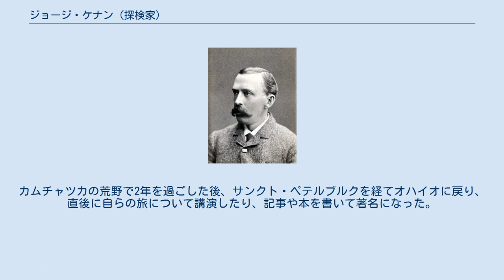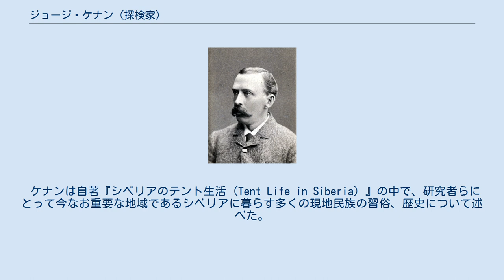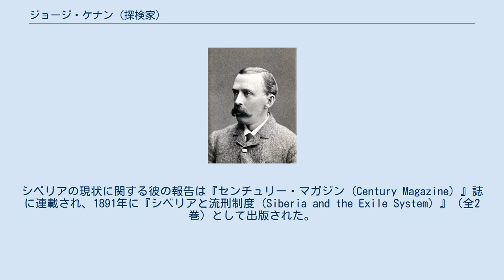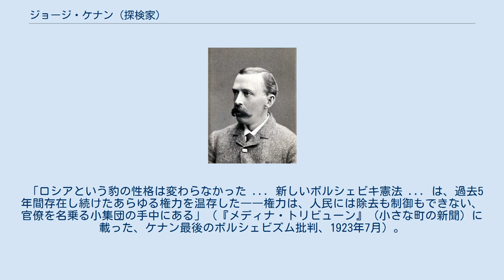ジョージ・ケナン (探検家)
ジョージ・ケナン
ジョージ・ケナン (George Kennan, 1845年2月16日 - 1924年5月10日) は、米国の探検家、ジャーナリストである。
ロシア帝国を対象とした地域研究を行なった人物であり、カムチャツカやコーカサス地域への旅で知られる。
外交官で歴史家のジョージ・F・ケナンの大叔父にあたる。
 ケナンはオハイオ州ノーウォークで生まれ、幼少時から旅に強い関心を持っていた。
しかし苦しい家計を支えるため、12歳でクリーヴランド・アンド・トレド鉄道社電報事務所で働き始めた。
1864年、ロシア＝アメリカ電報社に転職し、シベリアを通りベーリング海峡を渡る地上電報線案のための経路を調査した。
カムチャツカの荒野で2年を過ごした後、サンクト・ペテルブルクを経てオハイオに戻り、直後に自らの旅について講演したり、記事や本を書いて著名になった。
 ケナンは自著『シベリアのテント生活 (Tent Life in Siberia) 』の中で、研究者らにとって今なお重要な地域であるシベリアに暮らす多くの現地民族の習俗、歴史について述べた。
例えばコリャーク人、カムチャダール族（イテリメン族）、チュクチ、ユカギール、チュヴァン、ヤクート、Gakoutsに関する話題である。
1870年、彼はサンクト・ペテルブルクに戻り、北コーカサス地域のダゲスタンへ旅立った。
同地は、わずか10年前にロシア帝国に併合された地域である。
彼は米国人として初めて、ダゲスタンの高地や、家畜の世話人らが暮らす離れたイスラム地域、銀細工師、絨毯職人などの職人を調査した。
1871年に再びアメリカに戻るが、その前に北コーカサス地域を通ってサマシュキとグロズヌイに滞在した。
これらの旅により、彼はロシアに関するあらゆる話題の「専門家」との評判を得た。
 ケナンはその後（1878年）、ワシントンD.C.に本社を置くAP通信に職を得て、その記者生活を通じて、世界中の紛争地域を従軍記者として回った。
また、数々の雑誌（『センチュリー・マガジン (Century Magazine) 』誌、『アトランティック・マンスリー (Atlantic Monthly) 』誌、『マクルーアズ・マガジン (McClure's Magazine：ゴシップ誌) 』、『アウトルック (Outlook) 』誌）に記事を寄稿した。
 1885年5月、ケナンはロシアの旅を再開した。
この時は、ヨーロッパからシベリアを横断した。
彼は帝政ロシア政府とその政策を公的に強く支持し、彼の旅はロシア政府の最高幹部の認可を得ていた。
 しかしこの旅の際に、追放された反体制派（特にニコライ・ヤドリンチェフ（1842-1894））と会談するうちに、ケナンはロシア帝政に関する考えを変えた。
彼は、特に大衆主義者の「ロシア革命の小さな祖母」ことエカチェリーナ・ブレシュコヴスカヤに感動した。
ザバイカルの小さな村に押し込められた彼女は、この村で彼にこう別れを告げた。
「私たちは流刑のうちに死ぬかもしれませんし、大事な子供たちも流刑のうちに死ぬかもしれません。しかし、最後にはそこから何かが生まれるのです」。
この旅の間に、当時10代のレオニード・クラーシンに会った。
 1886年8月に米国へ帰還した後は、ロシアの独裁政治を強く批判し、ロシア民主主義の大義を支持し始めた。
ケナンはその後の20年の大半を、ロシア革命の大義を推進（主に講演を通じて）することに捧げた。
ケナンは、19世紀後半で最も活動した講演者の1人であった。
1890年代の間、彼は延べ約100万人の前で講演し、1890年から1891年にかけて200晩連続（日曜を除く）で講演したり、2000人もの聴衆の前で講演したりもした。
シベリアの現状に関する彼の報告は『センチュリー・マガジン (Century Magazine) 』誌に連載され、1891年に『シベリアと流刑制度 (Siberia and the Exile System) 』（全2巻）として出版された。
同書には、直接のインタビューやデータ、芸術家ジョージ・アルバート・フロストによる挿絵が収録され、米国世論に大きな影響を及ぼした。
 ケナンはキャサリン・ブレシュコヴスキー以外の亡命者（ピョートル・...